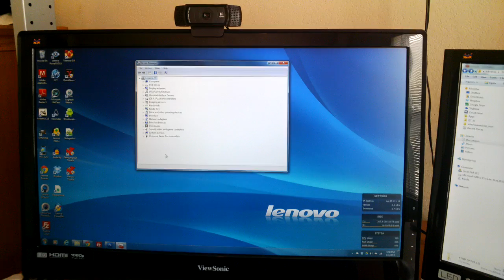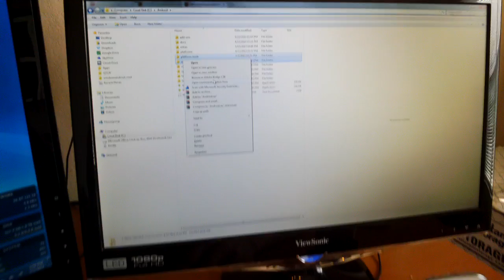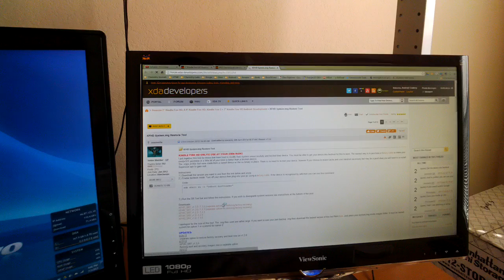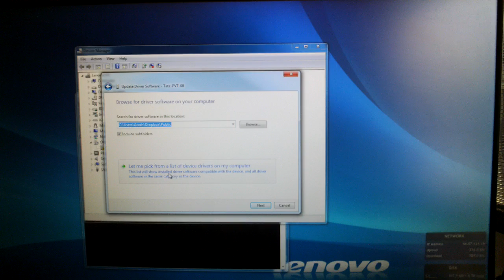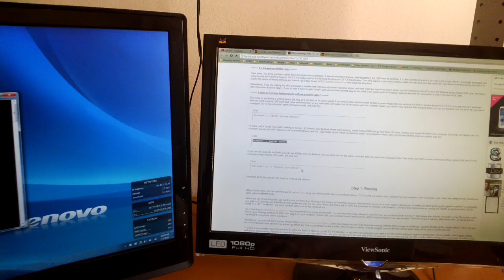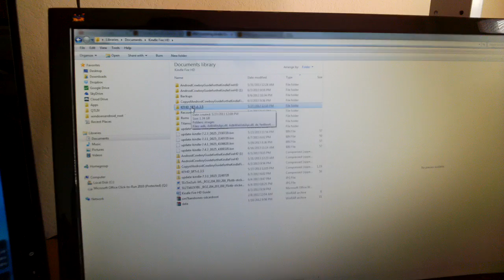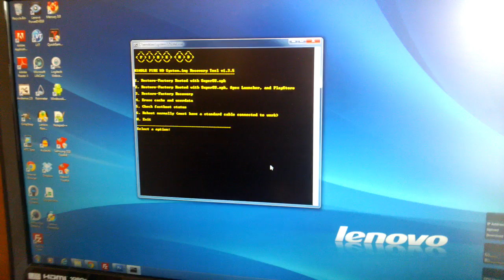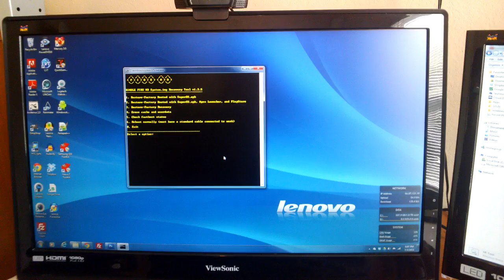How to Return to Stock Kindle Fire HD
In this video we show you how to return your Kindle Fire HD to complete stock. Root is required for this to work. If you have not rooted you Kindle Fire then follow the instructions below.

You'll also need to visit the link below to download, ADB, Fastboot, KFHD Restore Tool, and the latest firmware update.